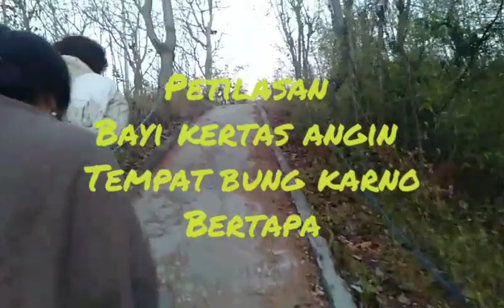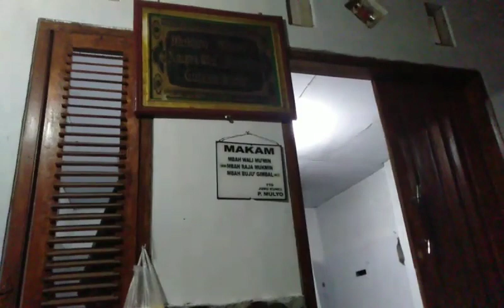Pertapan Bung karno "BAYI KERTAS ANGIN" di Makam Mbah wali Mukmin(Mbah Joyo Laksono)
Rahayu
Salam waras...
Salam sedulur tunggal banyu

Pertapan Bung karno yang berada di gunung bentar Probolinggo

Channel SAMBUNG RASA FORUM ILMU JAWA ini membahas tentang ajaran jawa asli tanpa ada campuran dari ajaran atau agama manapun.
Matur nuwun sudah menonton video kami,budayakan menonton sampai habis biar tidak salah persepsi dan gagal paham.

Kami akan selalu membagi video dengan secuil pengetahuan kami tentang JAWA.karena niat kami untuk nguri-nguri kabudayan jawa dan ilmu pangerten jawa yg adiluhung.tanpa membeda-bedakan dan menjelekkan ajaran dan kepercayaan orang lain.Karena ajaran jawa bagi kami sangat flexibel universal dan toleran.

Matur nuwun
Rahayu Rahayu Rahayu Kalis nir ing sambekolo

GRIYA SAMBUNG RASA
d/a: Jl.Sukun No.12 Kel.Purutrejo
        Kec.Purworejo Kota Pasuruan
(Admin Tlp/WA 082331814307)